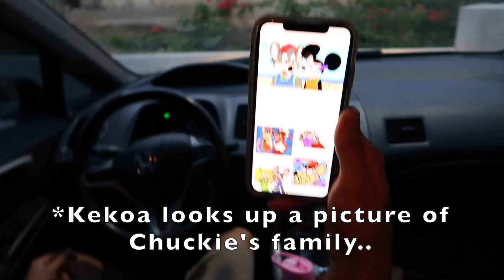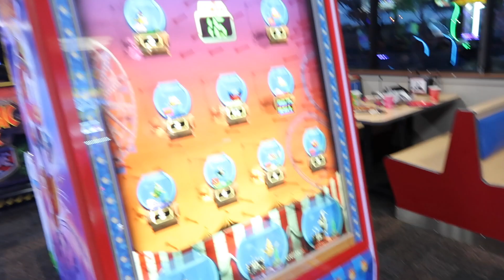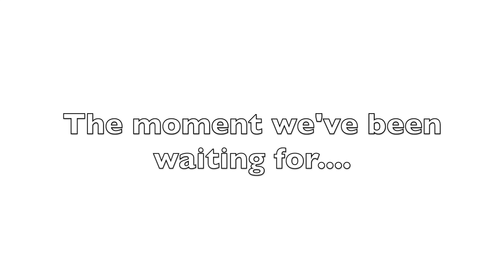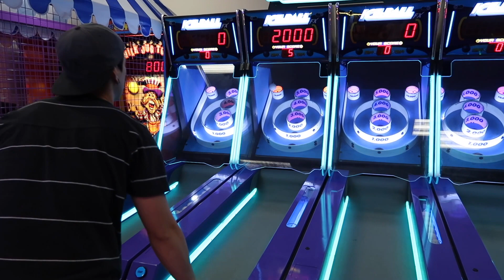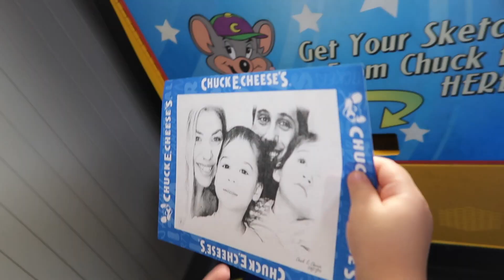SHOCKING NEW DISCOVERY TESTING SHANE DAWSON'S CHUCKE E. CHEESE THEORY!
We found a NEW SHOCKING discovery with our short interaction with Chuck E. Cheese himself!!

MAIL BOX: WRITE US (:
SUNKISSEDMAMA